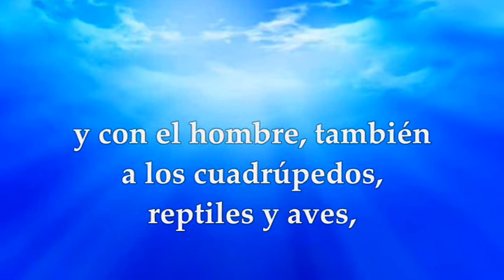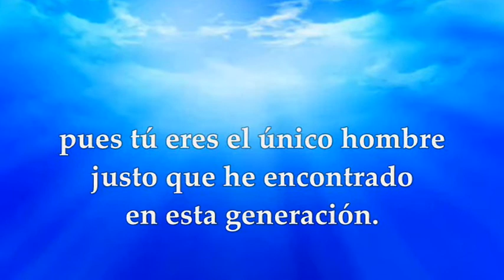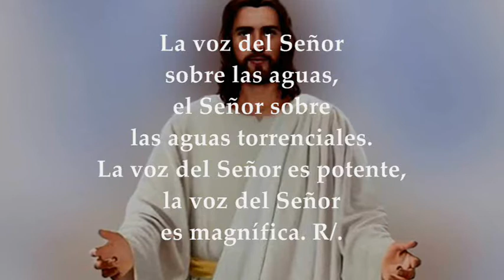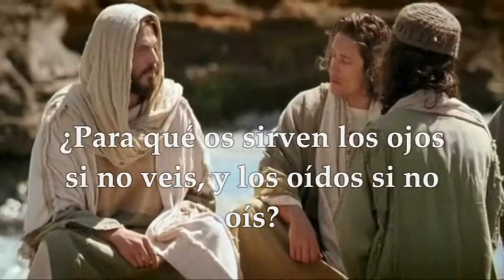EVANGELIO LECTURAS EUCARISTÍA | MARTES 16 DE FEBRERO DE 2021 MARCOS 8, 14-21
Activa las notificaciones para que no te pierdas ningún video EVANGELIO Y LECTURAS EUCARISTÍA MARTES 16 DE FEBRERO DE 2021 MARTES VI SEMANA TIEMPO ORDINARIO CICLO B Primera Lectura: Del libro del Génesis 6,5-8;7,1-5.10 Salmo 28, 1a.2.3ac-4.3b.9c-10 R/. El Señor bendice a su pueblo con la paz Evangelio según San Marcos 8,14-21
MARTES SEXTA SEMANA
TIEMPO ORDINARIO CICLO B
Primera lectura
Lectura del libro del Génesis 6,5-8;7,1-5.10:
Al ver el Señor que la maldad del hombre crecía sobre la tierra, y que todo su modo de pensar era siempre perverso, se arrepintió de haber creado al hombre en la tierra, y le pesó de corazón. Y dijo: «Borraré de la superficie de la tierra al hombre que he creado; al hombre con los cuadrúpedos, reptiles y aves, pues me pesa de haberlos hecho.»
Pero Noé alcanzó el favor del Señor.
El Señor dijo a Noé: «Entra en el arca con toda tu familia, pues tú eres el único justo que he encontrado en tu generación. De cada animal puro toma siete parejas, macho y hembra; de los no puros, una pareja, macho y hembra; y lo mismo de los pájaros, siete parejas, macho y hembra, para que conserven la especie en la tierra. Dentro de siete días haré llover sobre la tierra cuarenta días con sus noches, y borraré de la superficie de la tierra a todos los vivientes que he creado.»
Noé hizo todo lo que le mandó el Señor. Pasados siete días, vino el diluvio a la tierra.
Salmo 28, 1a.2.3ac-4.3b.9c-10
R/. El Señor bendice a su pueblo con la paz
Hijos de Dios, aclamad al Señor,
aclamad la gloria del nombre del Señor,
postraos ante el Señor en el atrio sagrado. R/.
La voz del Señor sobre las aguas,
el Señor sobre las aguas torrenciales.
La voz del Señor es potente,
la voz del Señor es magnífica. R/.
El Dios de la gloria ha tronado.
En su templo un grito unánime: «¡Gloria!»
El Señor se sienta por encima del aguacero,
el Señor se sienta como rey eterno. R/.
En aquel tiempo, a los discípulos se les olvidó llevar pan, y no tenían mas que un pan en la barca.
Jesús les recomendó: «Tened cuidado con la levadura de los fariseos y con la de Herodes.»
Ellos comentaban: «Lo dice porque no tenemos pan.»
Dándose cuenta, les dijo Jesús: «¿Por qué comentáis que no tenéis pan? ¿No acabáis de entender? ¿Tan torpes sois? ¿Para qué os sirven los ojos si no veis, y los oídos si no oís? A ver, ¿cuántos cestos de sobras recogisteis cuando repartí cinco panes entre cinco mil? ¿Os acordáis?»
Ellos contestaron: «Doce.»
«¿Y cuántas canastas de sobras recogisteis cuando repartí siete entre cuatro mil?»
Le respondieron: «Siete.»
Él les dijo: «¿Y no acabáis de entender?»